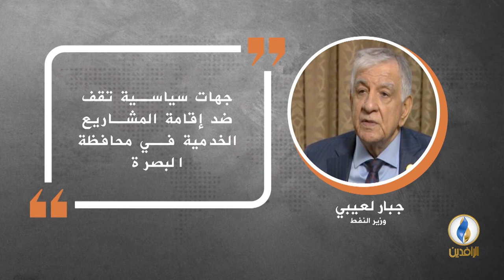في دقيقة .. أبرز التصريحات الصحفية ليوم الأربعاء